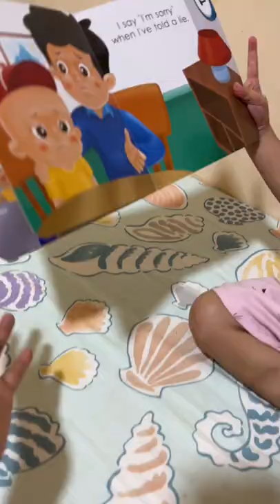Food Preps (Orange Peeling and Banana Slicing) + New Activities/Toys in Rotation + Tips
Products used:
Fruit/Vegetable Cutter, Toddler Utensils, Chopping Board, Placemat, Apron, Scissors and Rolling Pin, Animal Matching Cards The Happy Montessori Mom

Kitty is enrolled at Adreo Montessori Inc. Toddler Program (Montessori at Home) Enrollment is now open for summer classes!